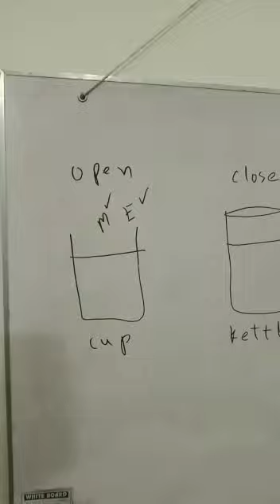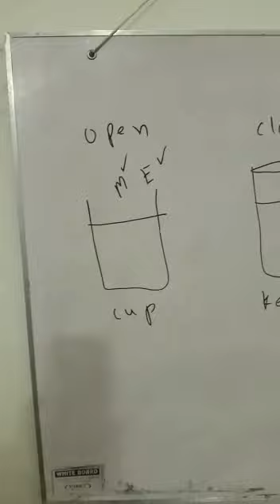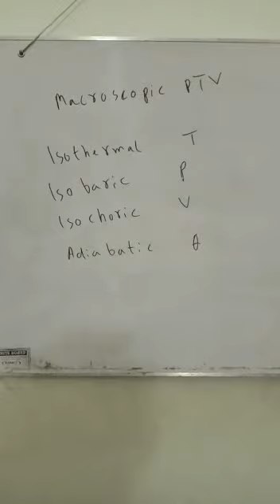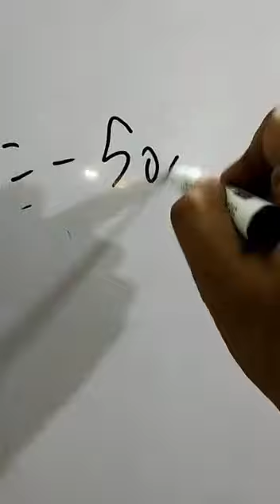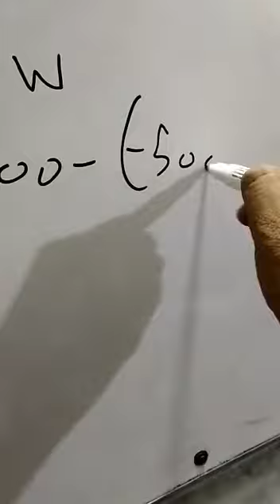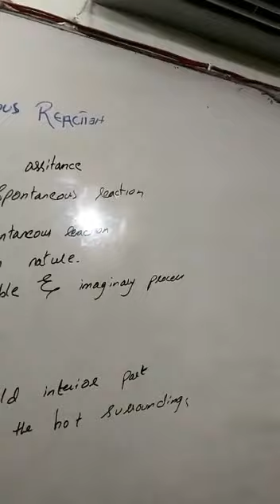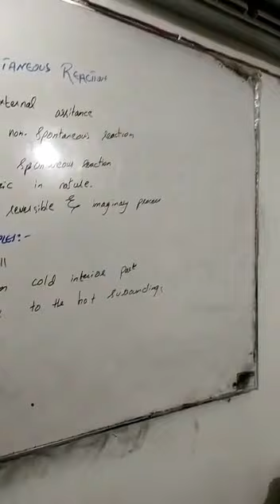Thermochemistry complete mcqs for aptitude test past paper solution FOR MDCAT ECAT NED NTS Federal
0321
2716654
90% plus rate
Experience teacher

AMIN EDUCATION
general knowledge